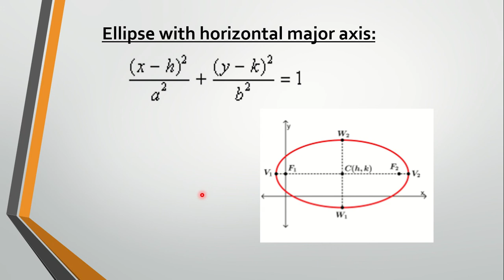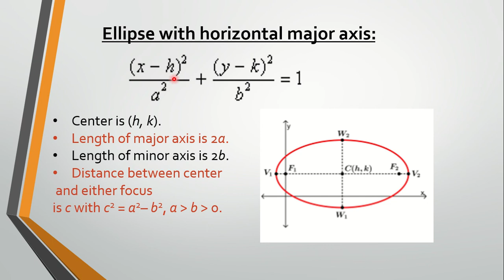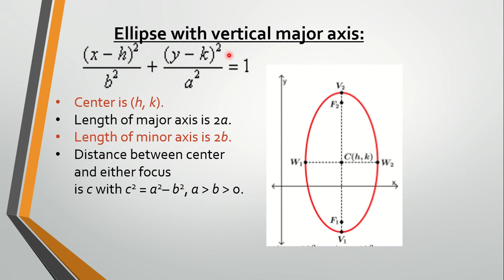Ellipse with center at (h, k)